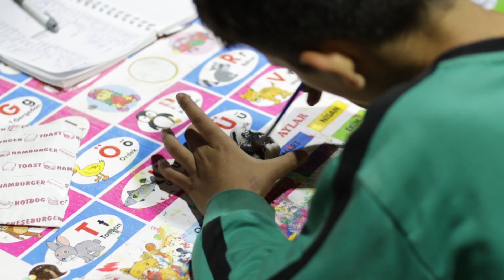رمضان في تركيا مش موجود غير في المكان ده 👈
: شاهد المزيد من الفيديوهات من هنا

المسافر المجنون انا تقريبا نزلت اسطنبول كلها فى رمضان حته حته ملقتش اللى يحسسنى بأى مظهر من مظاهر رمضان ، وبعد لف كتير لقيت المكان ده ، ايوب سلطان...
اخيرا لقيت زينة رمضان وناس متجمعه فى الجناين بتفطر واطفال بتلعب وبتلون...مجتمع كده فى دفا زى اللى عندنا فى مصر. تدخل تحس ان اد ايه رمضان كان وحشك...اللى هو اخيرا جيت...مش تبقى بس حاسس انك صايم لوحدك لا ده فى ناس بتشاركك نفس الاحساس
ولما تشوف الاطفال بيلعبوا بالكوره وبيرسموا وبيلونوا واد ايه فرحانين ساعتها بس هتحس لانك رجعت بالزمن ايام الطفولة لما مكنش فيه موبيلات وكان اقصي طموحنا نتستنى مدفع الافطار عشان نفرقع البومب والصواريخ
رمضان حلو واللمه احلى .. وكل سنة وانتم طيبين